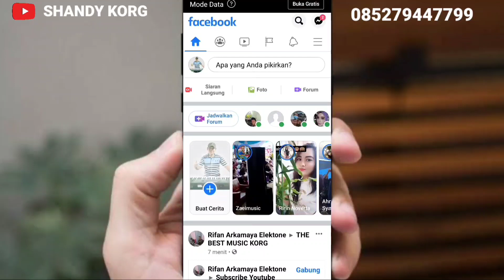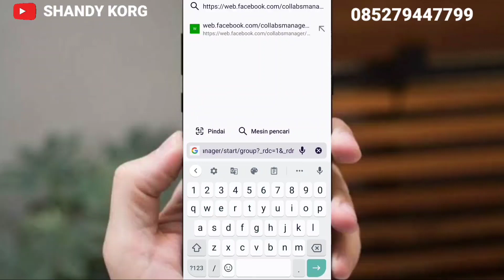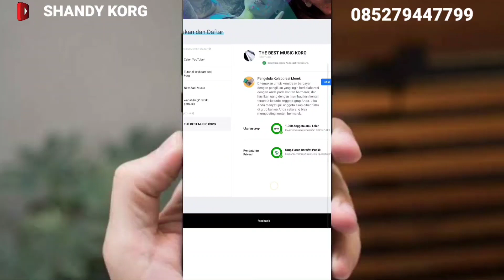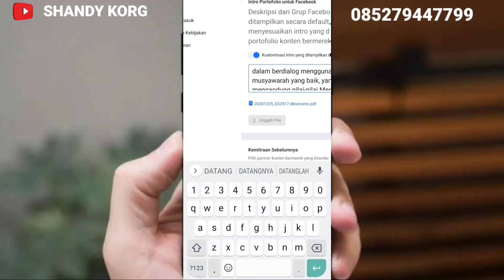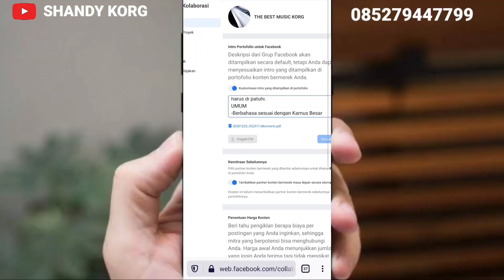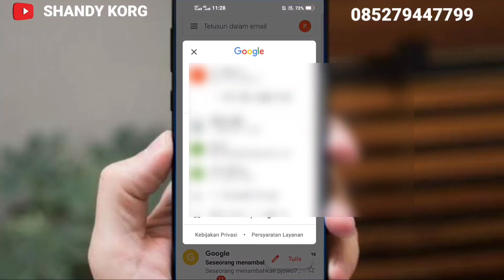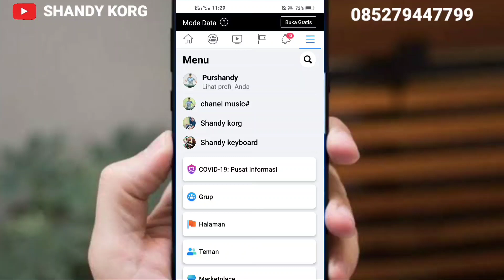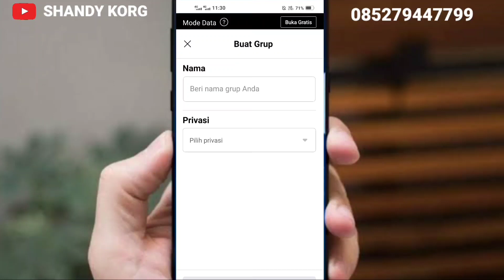Terbaru group Facebook bisa di monetisasi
Group Facebook music di monetisasi

Massive THANK YOU to everyone for watching this and for all of your support!.

🔴 Kabar gembira sekarang group Facebook bisa di monetisasi dan menghasilkan uang dari group kita bagaimana langkah-langkahnya ikuti tutorial berikut ini
Untuk cara daftar klik tautan ini👇